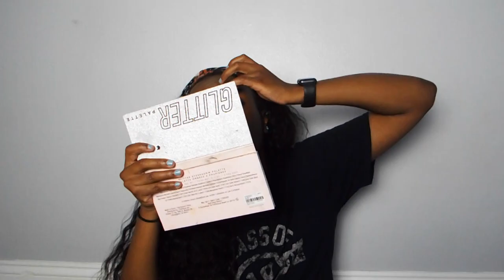letting strangers on monkey do my makeup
i enjoyed every second on this LMAO